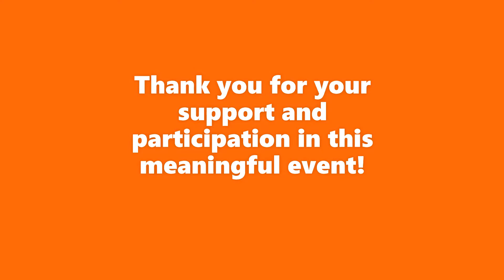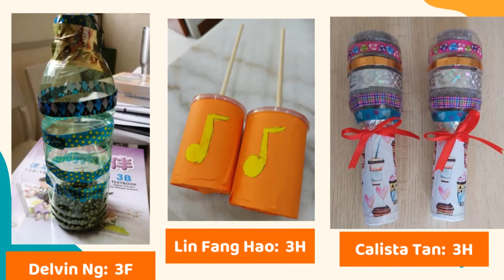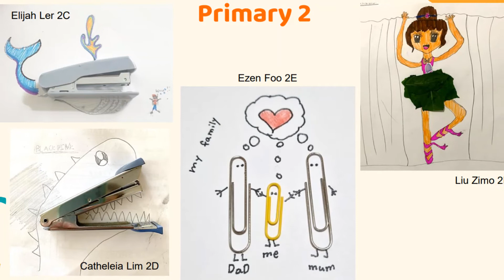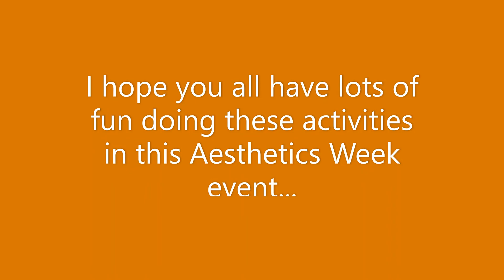Term 2 Aesthetics Week Showcase 2021 (For Art & Music)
Event: 2nd e-Aesthetic Week @ PCS 2021 (Week 10, Term 2)